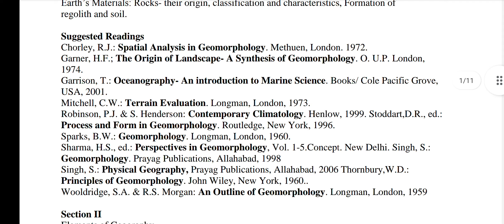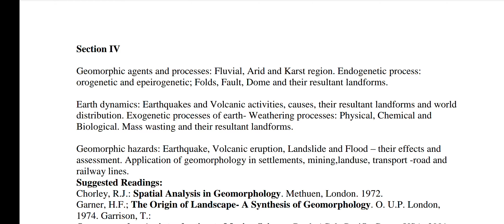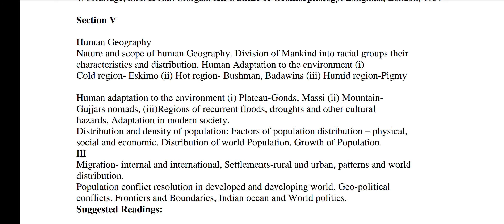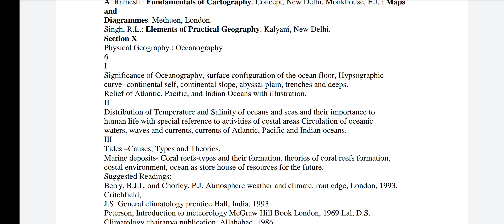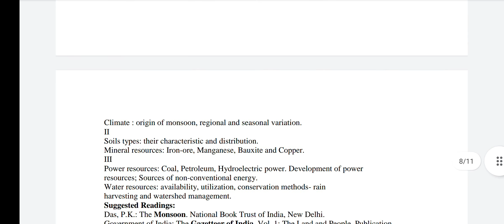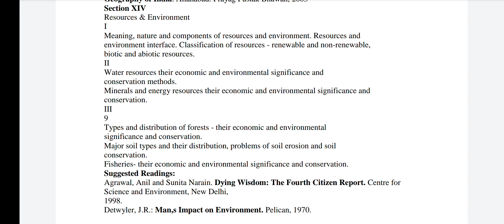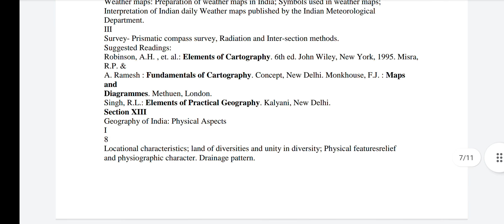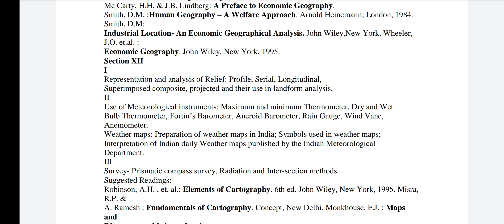CUCET MA/MSC GEOGRAPHY ENTRANCE SYLLABUS || PG SYLLABUS CUCET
CUECT entrance syllabus
CUCET entrance syllabus
CUCET entrance Details
CUCET entrance update
CUCET entrance information
CUCET all update.
CUCET entrance exam
CUCET entrance
CUCET admission
CUCET exam
CUCET masters entrance
CUCET pg entrance
CUCET UG entrance
CUCET graduation ENTRANCE
CUCET exam date
CUCET admission form UG
GRADUATION FORM CUCET
what is CUCET || central University common entrance test क्या है ? cucet 2022
CUCET update
CUCET exam UG PG
UG PG LEVEL CUCET
masters form admission form
The Central Universities Common Entrance Test is an all-India test is being organized for admission to various Integrated/Under-Graduate, Post Graduate and Research